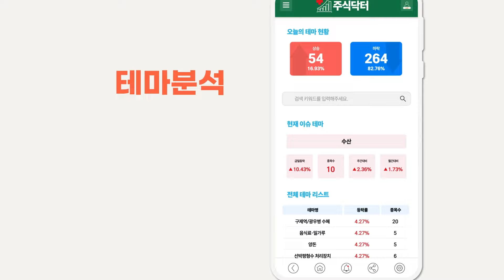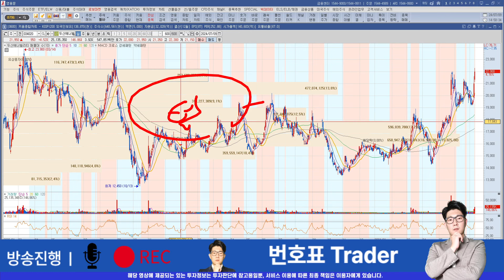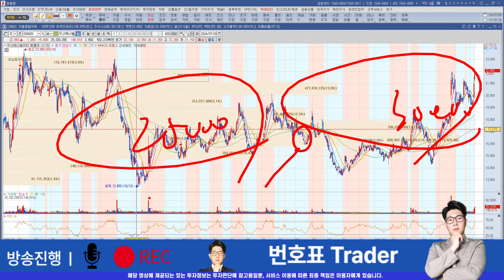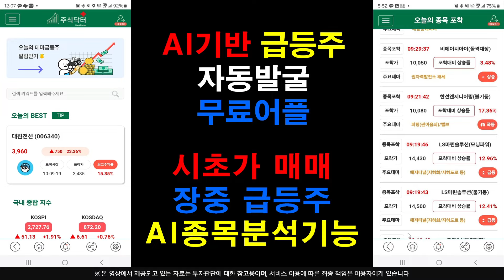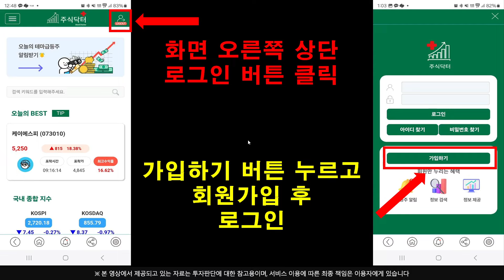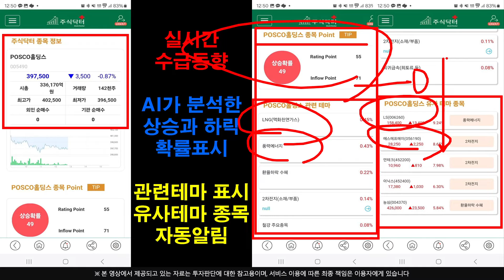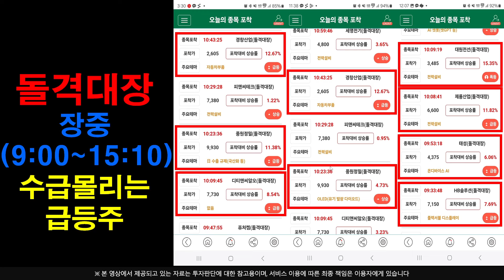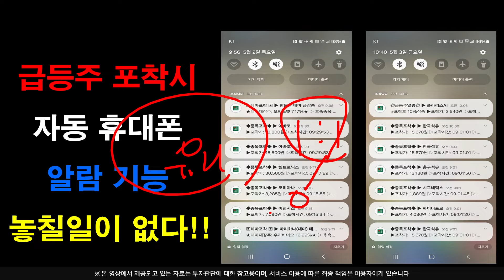[주식]두산에너빌리티 - 딱 떨어진 만큼 올라갑니다 !! 어디서 물렸든 간에 수익 볼수있는 기회다!!